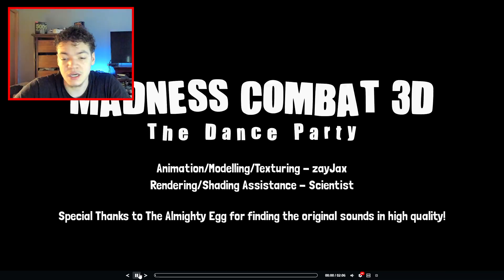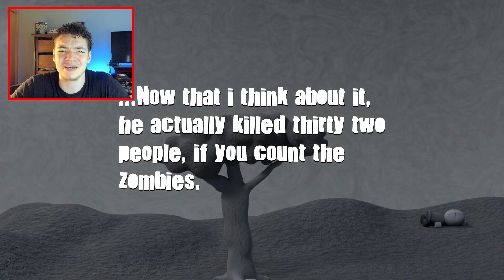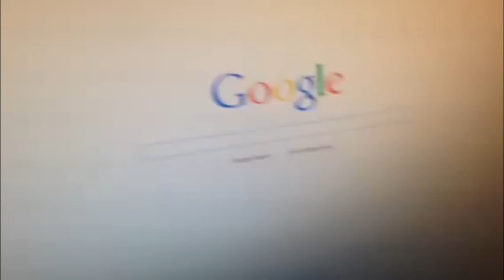Madness Combat 1 Remastered? (REACTION)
I hope you enjoyed the video! This video madness combat the dance party was dope as hell it had some really quality animation for madness combat and we go to see hank and jebus! Hope to see more from this animator soon and more madness combat reactions soon.
Vr Headset
My Microphone